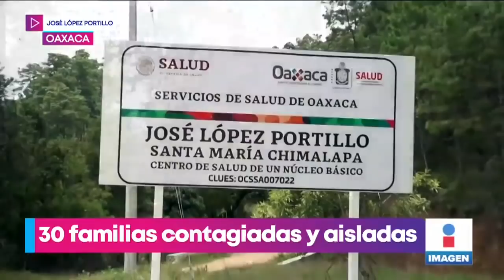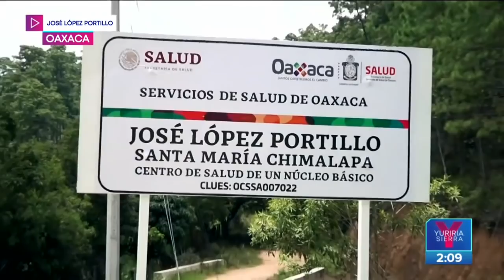Así enfrentan habitantes de zonas apartadas de Oaxaca a Covid-19 | Noticias con Yuriria Sierra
COVID19 alcanzó las zonas más apartadas de Oaxaca. En medio de la Selva de los Chimalapas en la agencia José López Portillo más de 30 familias convalecen en su casa.